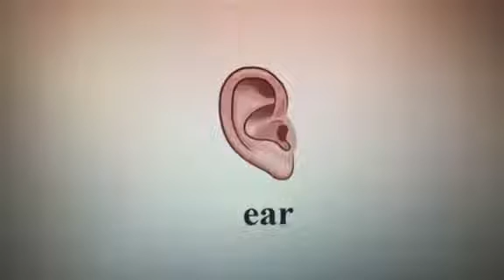face parts 2